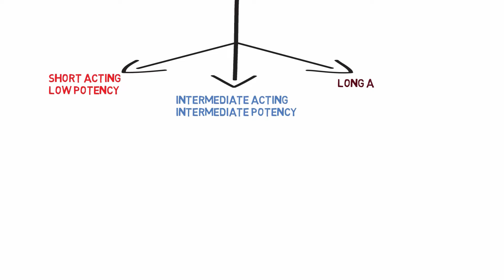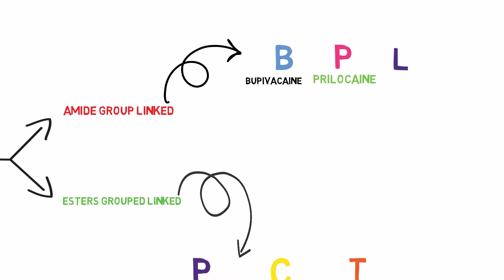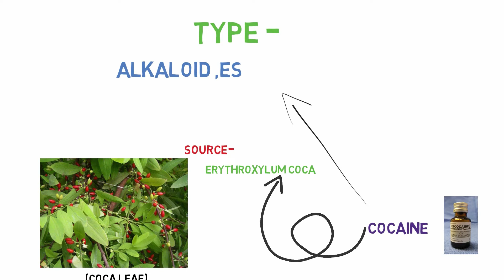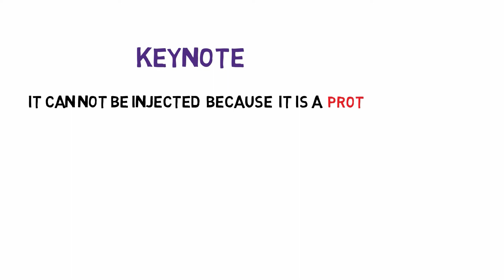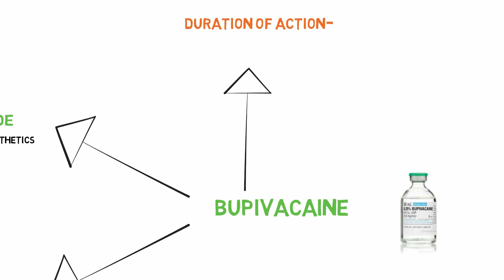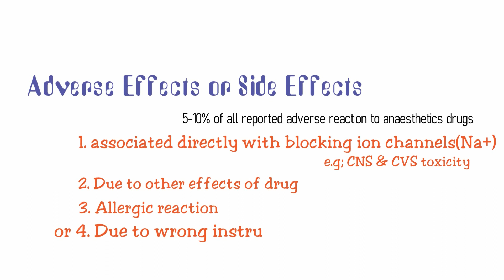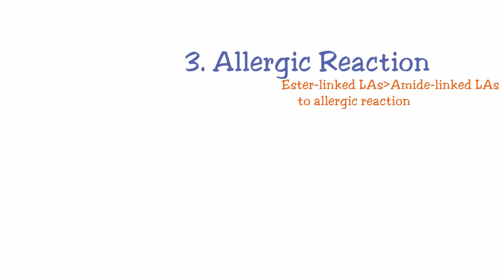classification and Details of Drugs Used as Local Anesthetics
In this video we have covered about drugs used as local anesthetics in details. Here we have covered about classification of the drugs, pharmacokinetics of the drugs, some details of common used drugs(like its source, common name/brand name, duration of action, mechanism of action, use of them, contraindication and special features), adverse effect and some extras.
   We have covered about Cocaine, Lignocaine, Bupivacaine, Ropivacaine etc.